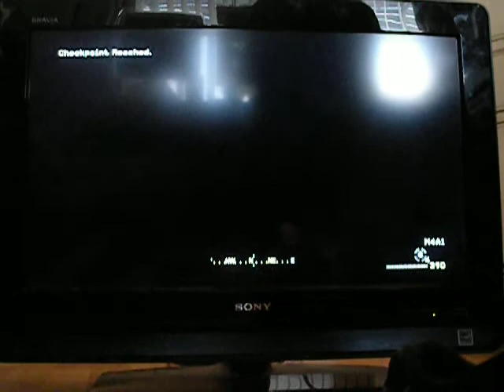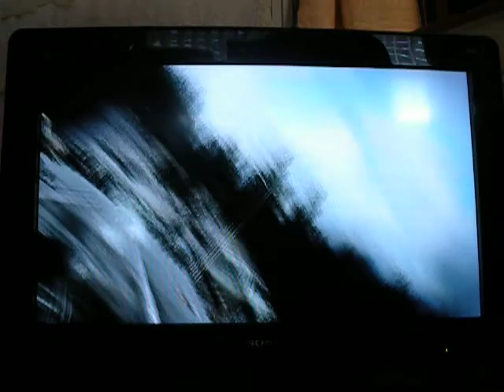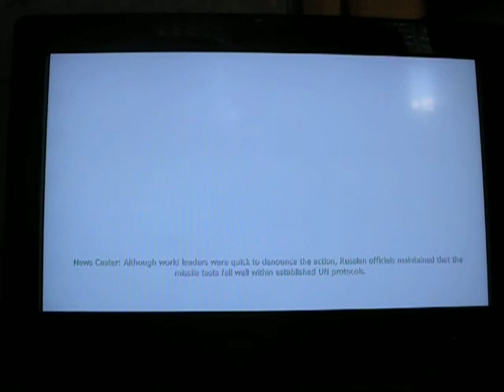Game Over Call Of Duty 4 Last Mission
the last mission on call of duty 4